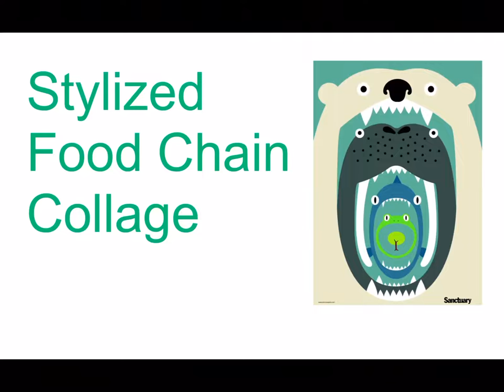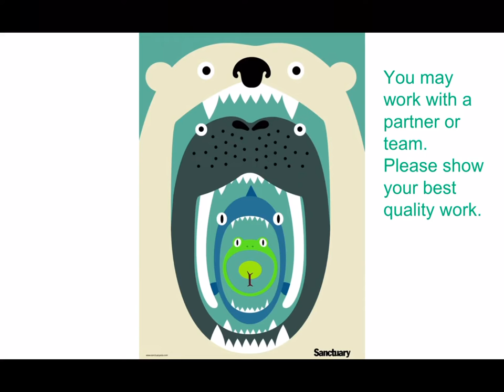Food Chain Art Project